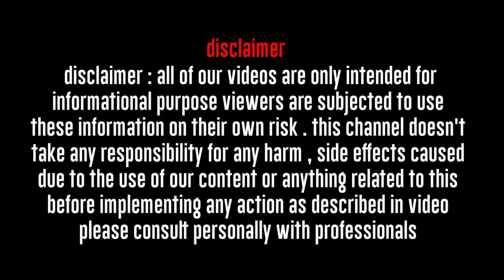4, दिसंबर सूर्य ग्रहण |कुंभ राशि वालों के लिए कैसा रहेगा यह साल का आखरी सूर्य ग्रहण?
4, दिसंबर सूर्य ग्रहण |कुंभ राशि वालों के लिए कैसा रहेगा यह साल का आखरी सूर्य ग्रहण?